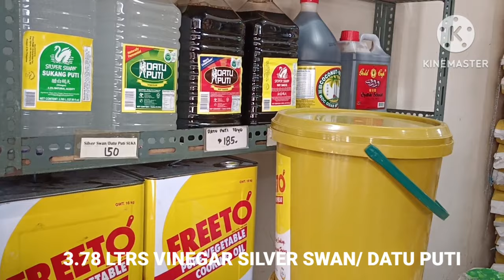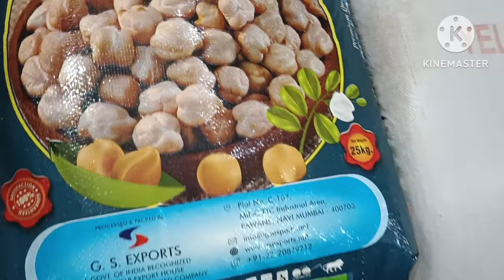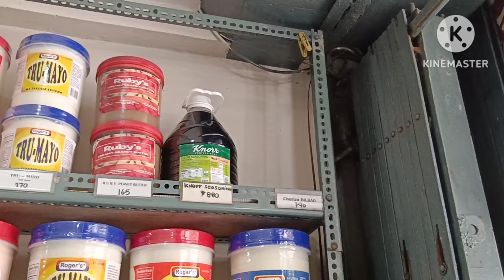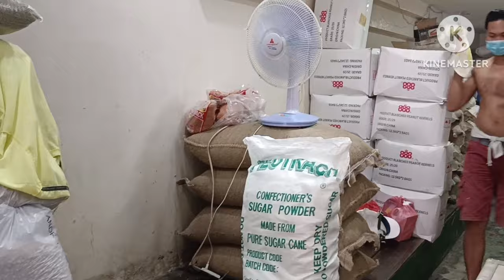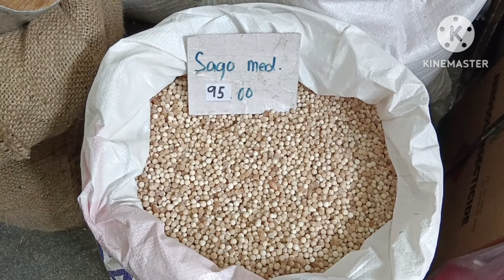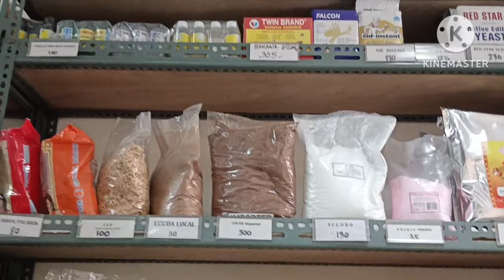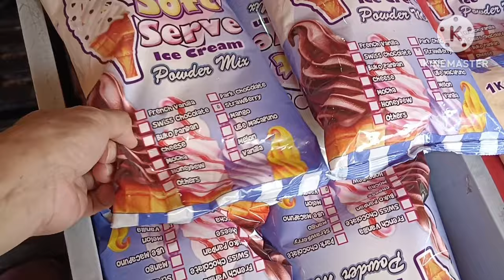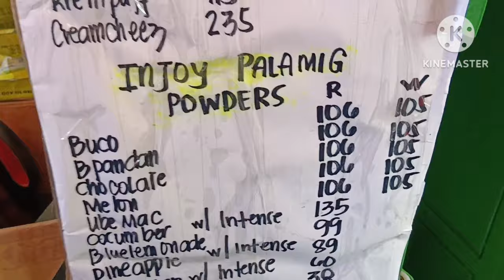BODEGA NG MGA CONDIMENTS,EMPTY PLASTIC BOTTLES,ICE CREAM POWDER MILK,MILK TEA,SHAKES,PLASTIC CUPS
BODEGA NG NGA FOID BUSINESS

CONDIMENTS SUPPLY
STALL NO.  465
M DE SANTOS STREET BINONDO DIVISORIA